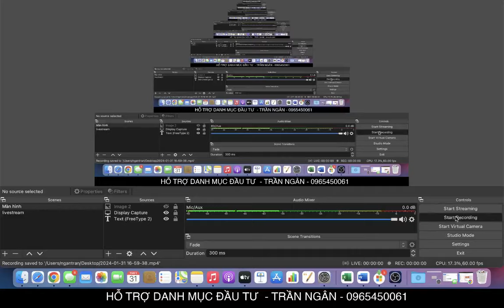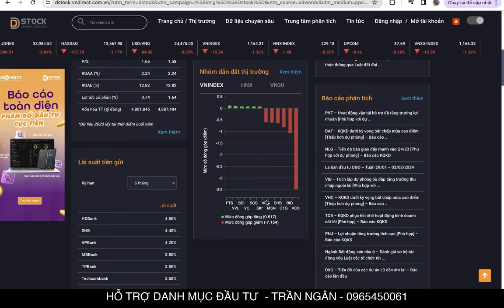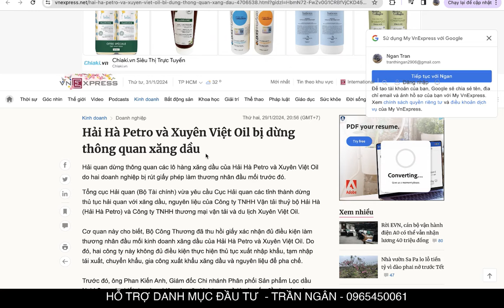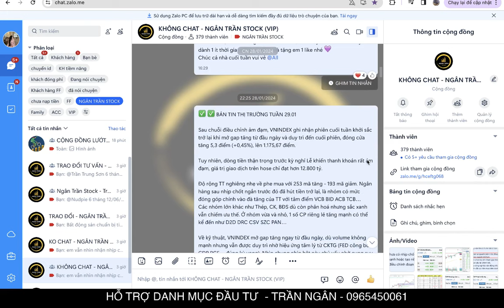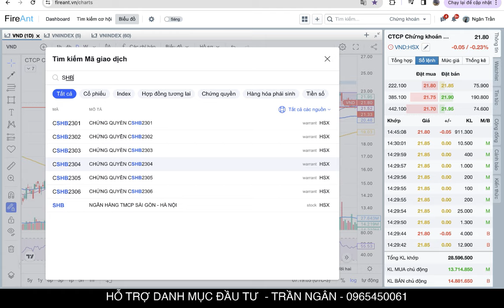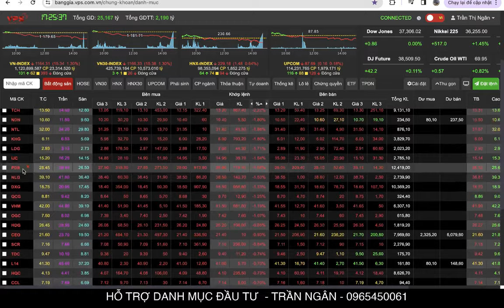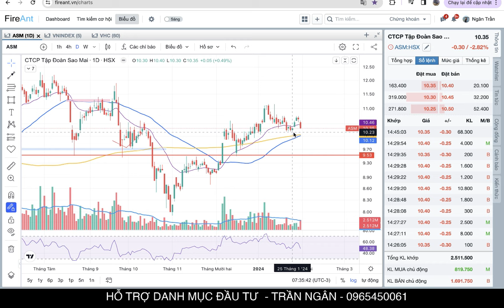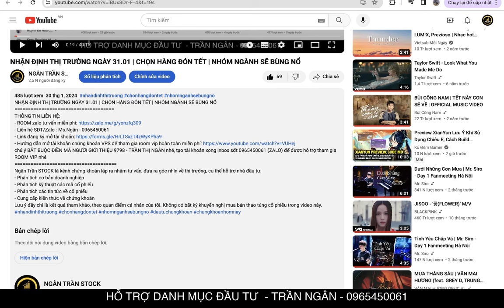NHẬN ĐỊNH THỊ TRƯỜNG NGÀY 01.02 | BÁN THÁO SHB | CÓ BIẾN TRƯỚC TẾT?